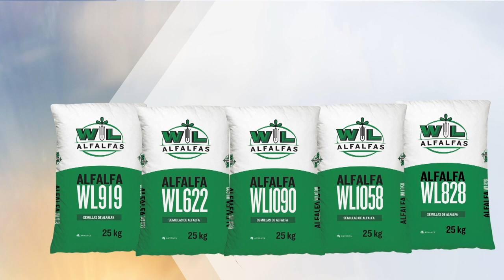Siembra de pasturas y verdeos de acuerdo a las necesidades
Luego del bache climático y forrajero, analizamos la siembra de pasturas y verdeos, los recursos más adecuados a nuestra necesidad, dividiendo la demanda de nutrientes y apuntando a un mayor volumen y menor costo por hectárea.